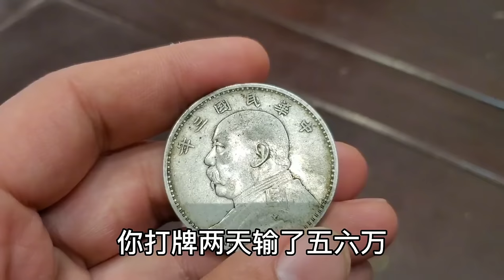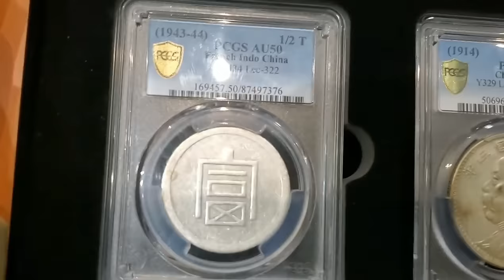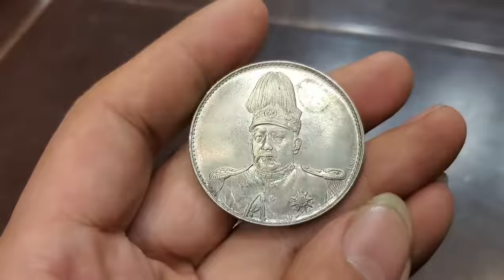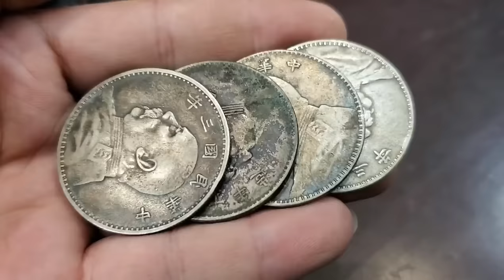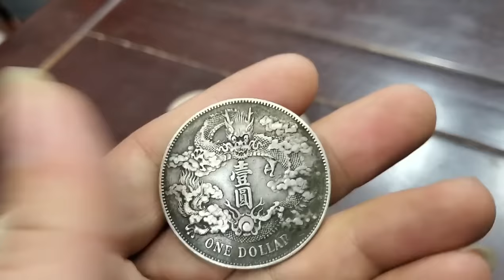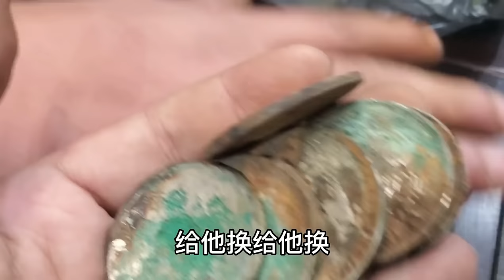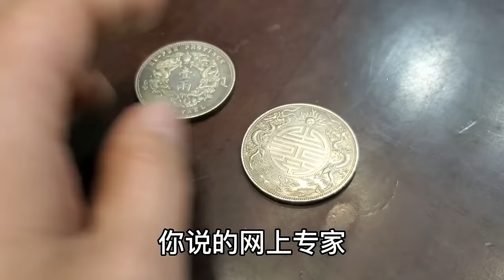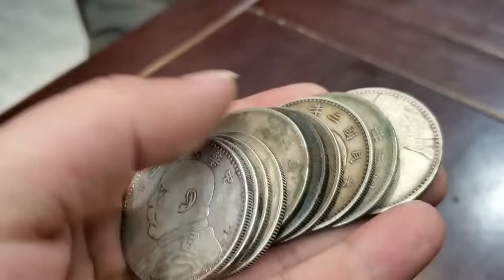败家子回家赌博，两天输完一年打工赚的钱，爷爷无奈送传家银元给凑路费【小闫打铁镯】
败家子回家赌博，两天输完一年打工赚的钱，爷爷无奈送传家银元给凑路费